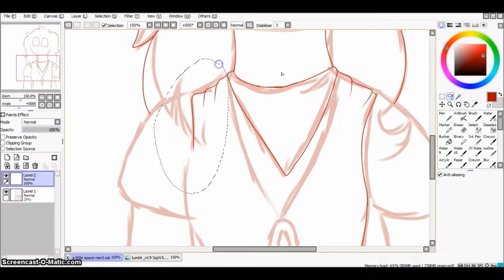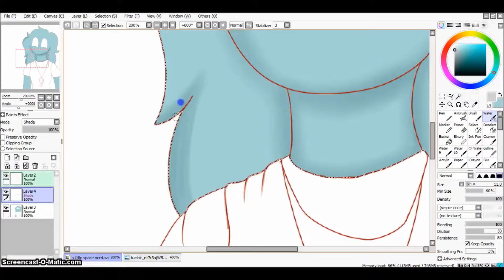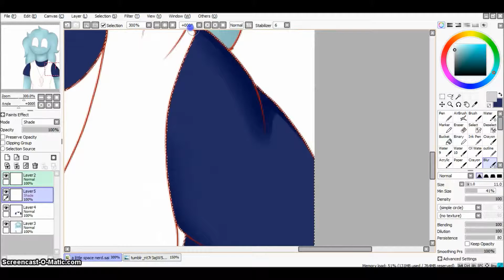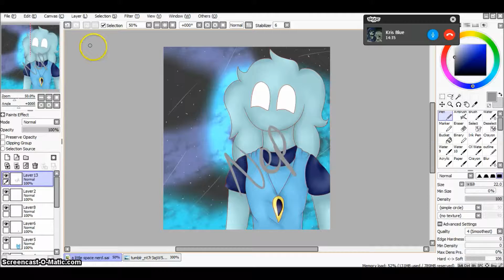Speed Painting Monlett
So this is for Monlett they had a little spaceona and I just fell in love with them there tumblr is